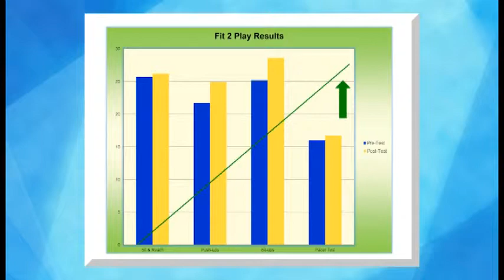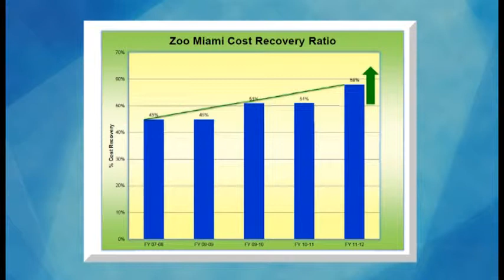2013 Florida Sterling Awards--Miami Dade Parks Department